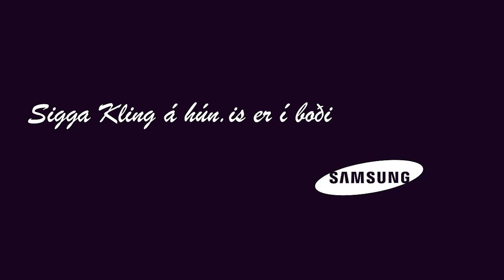Sigga Kling á Hún.is - Húsmóðurhlutverkið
Sigga segir okkur frá því í dag, þegar hún fékkk ógeð af húsmóðurstarfinu fyrir mörgum árum síðan. „Ég kallaði á krakkana mína og sagði „Þetta tímabil er búið“ og ég segi hér með upp húsmóðurhlutverkinu.“ Yngsti drengurinn hennar kom með gott svar við þessu: „25 ár í þessu starfi og þá hlýtur að vera einhver uppsagnarfrestur.“